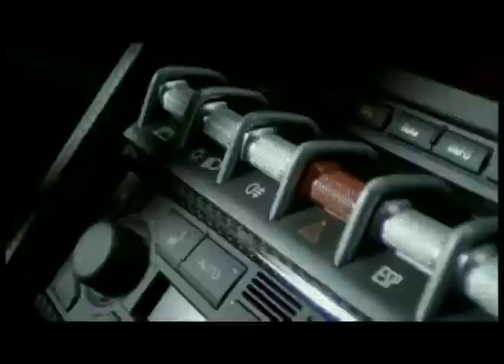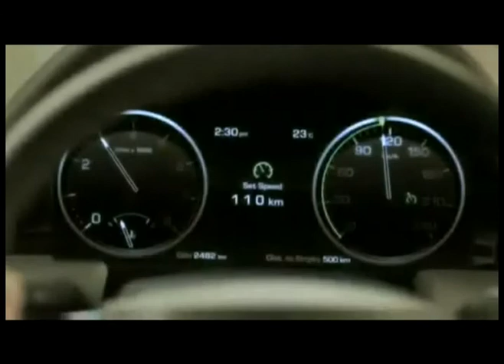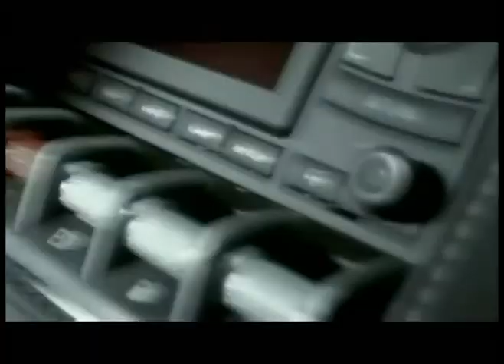Paco Buggin - Root Chicago (Original mix).mpg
Paco Buggin - Root Chicago (Original mix)